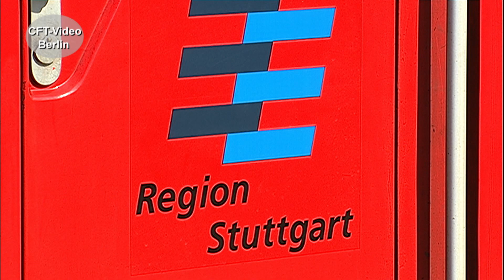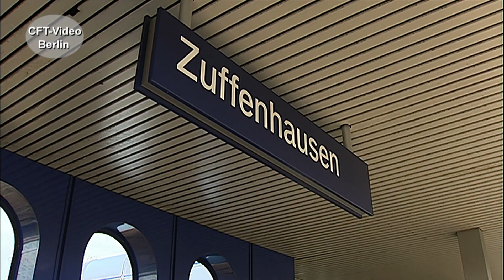S-Bahn Stuttgart: Baureihe 420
Seit 1978 gibt es in Stuttgart ein S-Bahn-System mit der Baureihe 420. Mitte der neunziger Jahre noch in der traditionellen Farbgebung. In Stuttgart waren 420er der Lieferserien 7 und 8 konzentriert, die in den Jahren 1989 bis 1997 ausgeliefert wurden. Deutliches Unterscheidungsmerkmal zu den älteren Typen sind die modernen Schwenkschiebetüren. Wir haben in den neunziger und in den letzten Betriebsjahren umfangreich in Stuttgart gedreht. Viel Spaß beim Anschauen. Hier mehr zu Triebzügen